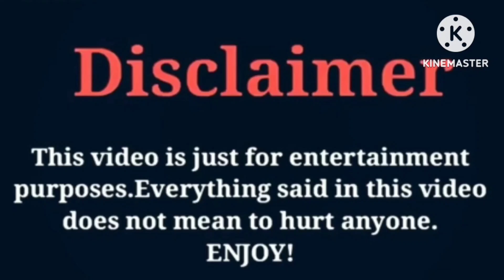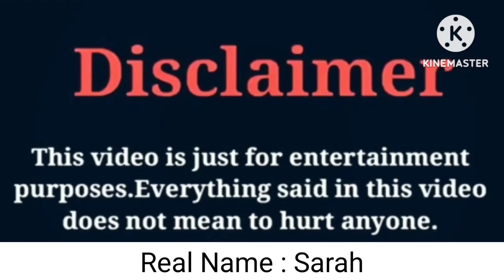Lena Davis VS Kinigra Deon VS Brooklyn Queen VS Biannca Prince VS DripGlosss Lifestyle Comparison